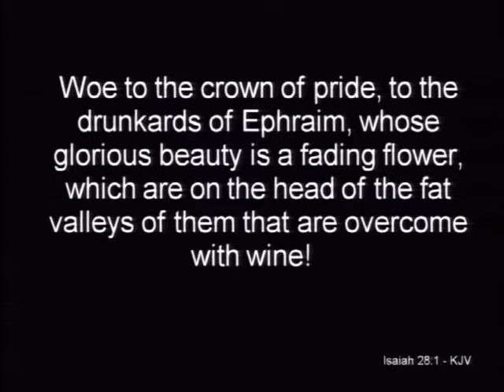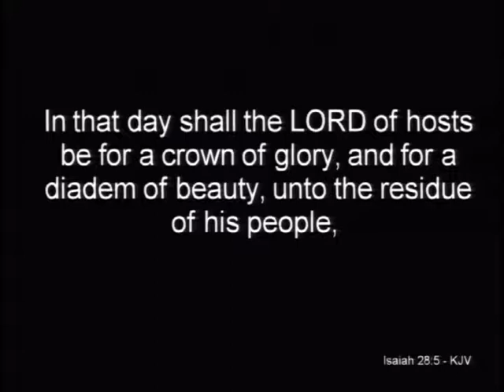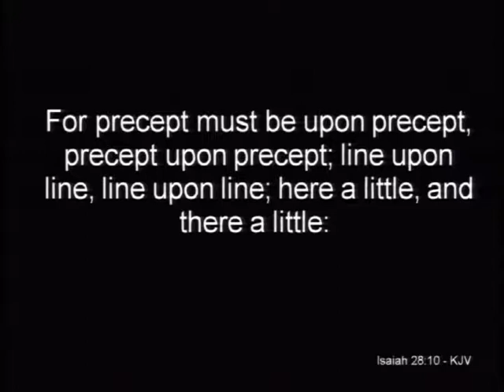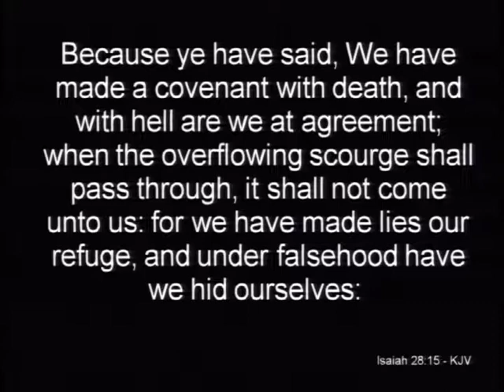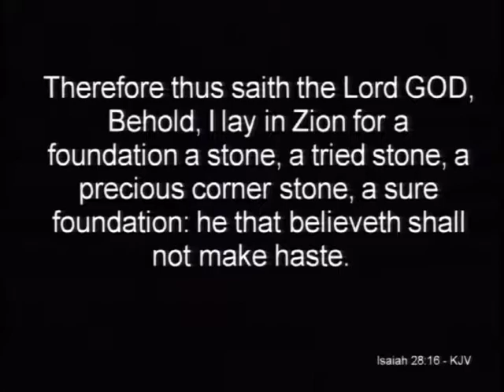CBM Worship | Sunday October 6, 2019